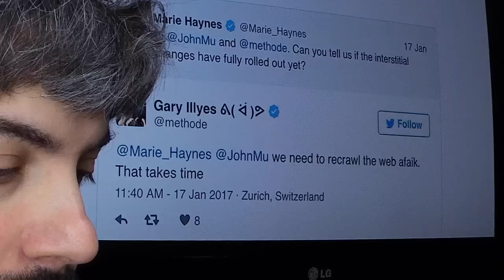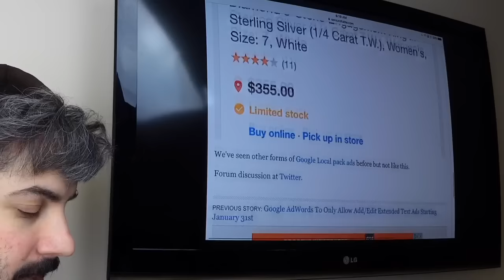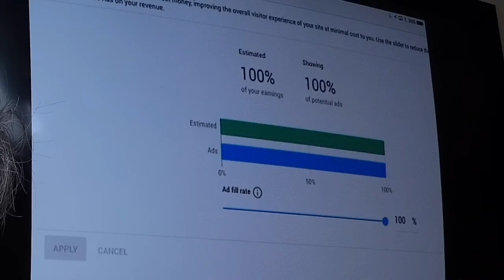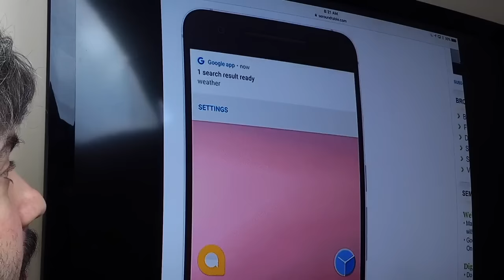Google Algorithm Update, Mobile Interstitial Penalty, Link Operator & Matt Cutts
- I am back after skipping two shows due to sickness but I try to catch you up in this one video.   We may have had a Google algorithm update on Monday.  Google did launch their mobile interstitial penalty but it seems to be rolling out very slowly because not many sites got hit yet, although sites that did get hit were hit hard. Google said the mobile-first index isn’t launching any time soon. Google confirmed the link operator is now fully dead.  Google explained what crawl budget means in detail.  Google said do nofollow links to bad sites. Google said international targeting doesn’t hurt your visibility in other countries. Google local pack has shopping ads in them now.  Google AdWords won’t let you add or edit your ads in standard text ad format starting on the 31st.  Bing added ad extension scheduling.  Google is testing a web site builder tool in the Google My Business center. Google AdSense launched an ad balancer slider.  Google Android app lets you search offline.  Matt Cutts officially resigned from Google and is the director of engineering at USDS now.  That was this past week in search at the Search Engine Roundtable.

Google Algorithm Update On January 16th, MLK Day?
Google: Intrusive Interstitials Mobile Penalty Still Rolling Out Based On Recrawl
Google: International Targeting In Search Console Doesn't Reduce Visibility In Other Countries
Google AdWords To Only Allow Add/Edit Extended Text Ads Starting January 31st